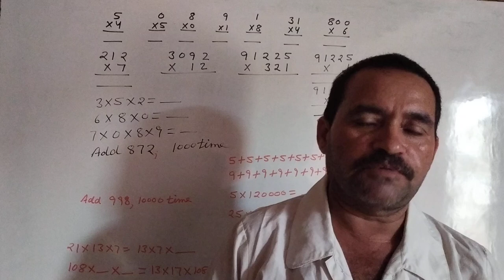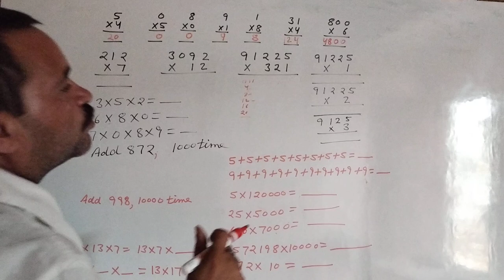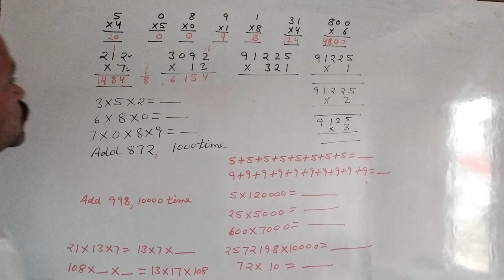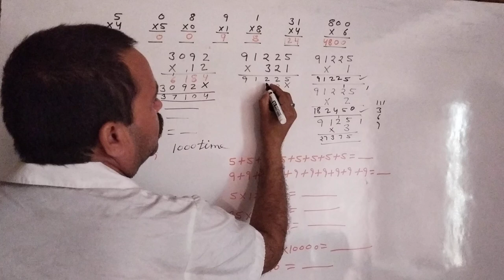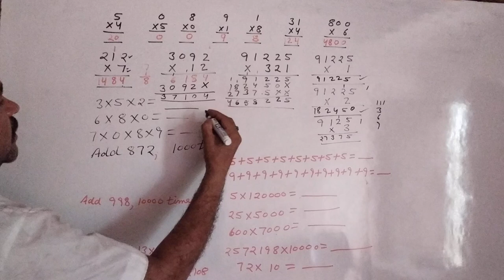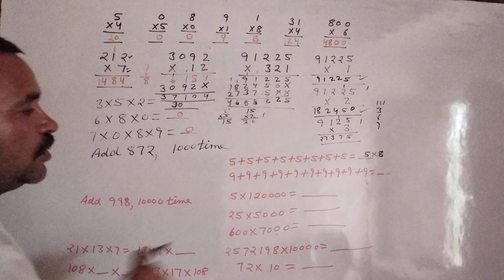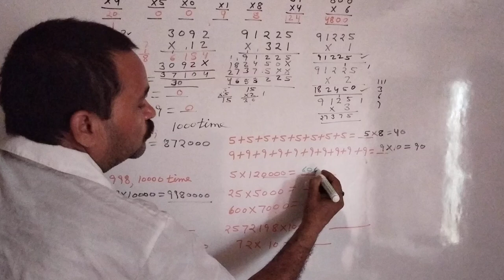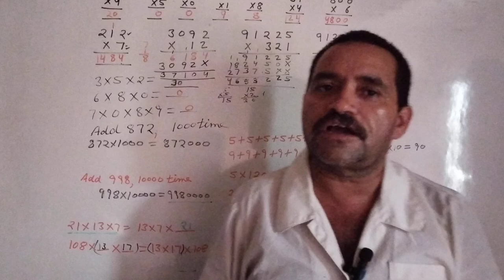गुणा के सवाल कैसे करे brajmohan verma maths